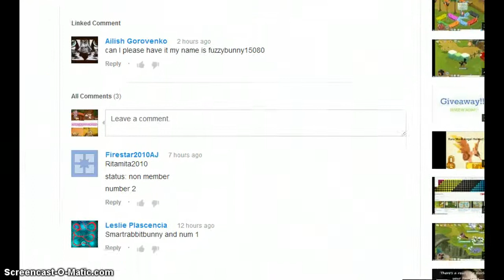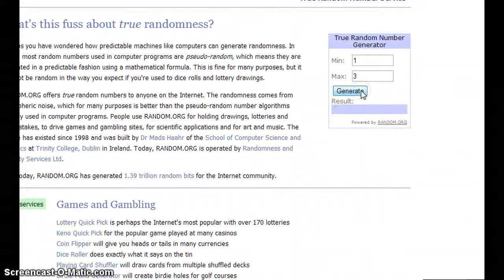Scary cat hat giveaway winner! ( Pink purse giveaway is now in skype )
USERNAME

STATUS

COMMENT NUMBER

REASONNNNNNNNNNNNNNNNNNNNNNNNNNN